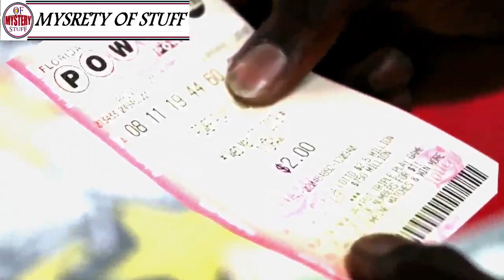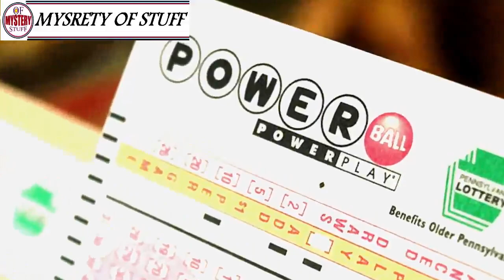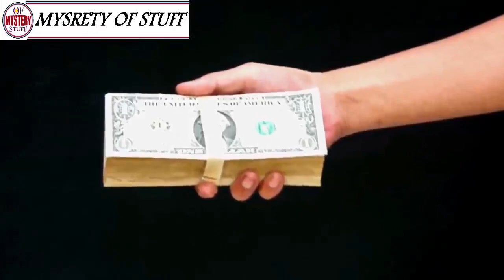After A Single Mom Won A $188 Million Jackpot, She Found Her Troubles Were Only Just Beginning !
Unsolved
mysteries
Unsolved mysteries
mysteries unsolved
 After A Single Mom Won A $188 Million Jackpot,
Mystery
mystery
mystery box
mystery package
mystery shopping
mystery of the disappearance of cody dial
mystery ke
mystery girls
mystery of love
mystery movie
mystery music
mystery queen
mystery,
martin mystery
adventure mystery
martin mystery
mystery movies
mathematical mystery tour
mystery
mystery leopard
sharkboy mystery mission,
sprmysteryman
mysterymanplayz
mystery 13
mystery esc
mystery  be cool scooby doo,
mystery skulls
battlefield  mystery
anime ep mystery
mystery meat
mystery girl
world warmystery
mystery roblox
mystery decals
sims  mystery
murderer mystery
mystery decals in a row
3 mystery riddles
mystery lane berwick maine
mystery decals
mystery eggs
sims mystery
stuff
stuff dog
stuffing box
assembly drawing
stuff for free
stuffed
stuffing
stuffed burger
stuffy nose
stuffed animals
stuff again
stuff with scout fly
staff academy
psn stuff
random stuff
mcpe stuff,
minecraft stuff,
hero stuff
staff 13,
staff mineplex,
staff griefed,
bk staff
the ghost
the best
the canterville
 ghost class

abandoned places
abandoned places in kentucky
abandoned oregon
abandoned places in oregon
200 years of varnish removed from a painting
abandoned places in south carolina
abandoned
abandoned chicago
abandoned illinois
abandoned chicag
oregon abandoned places
2122 north clark street
abandoned ohio
synagogue tunnel
abandoned places in illinois
nephilim